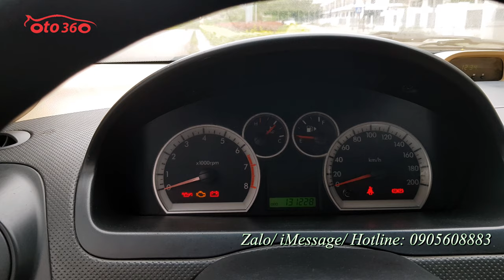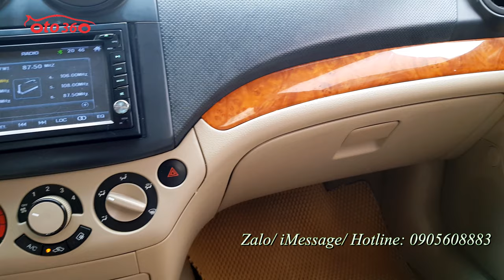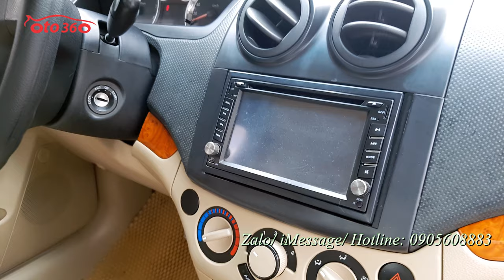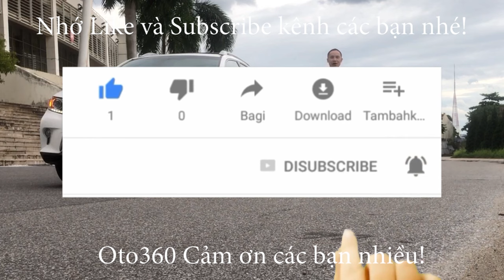Bán xe Gentra SX sản xuất năm 2009 tên tư nhân biển Hà Nội, 1 chủ từ đầu cam kết không chạy dịch vụ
Chỉ với Hơn trăm triệu thôi  đã có ngay xe Sedan 2 đầu 5 chỗ ngồi mưa không đến mặt nắng không đến đầu.
Gentra bản SX sản xuất năm 2009, đăng ký tên tư nhân, biển Hà Nội. 1 chủ từ đầu vẫn nguyên biển 4 số, biển đẹp, xe mới chạy 13 vạn km. Cam kết xe không chạy dịch vụ, không lỗi lầm gì cả, máy nổ êm ru, khung gầm chắc chắn, không mối mọt, điều hoà mát lạnh.
Xe đã lắp thêm đầu DVD màn hình, camera lùi…